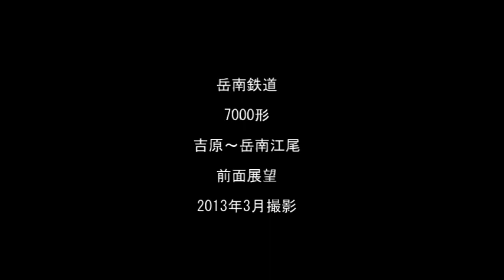岳南鉄道 前面展望 吉原～岳南江尾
7000形（モハ7003）単行にて収録。2013年3月撮影。岳南鉄道はＪＲ東海道本線との接続駅吉原と岳南江尾を結ぶ静岡県の路線総延長9.2キロの地方私鉄です。
車両は京王3000系の譲渡車で運転されています。
沿線には製紙工場が多く富士山もみられます。